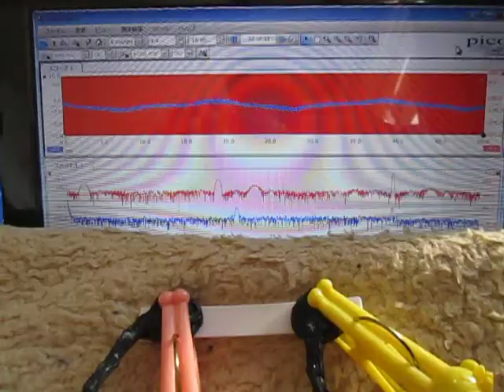超音波「音圧測定装置（超音波テスター）」の実験動画 ultrasonic-labo